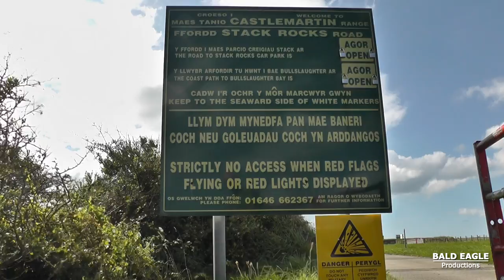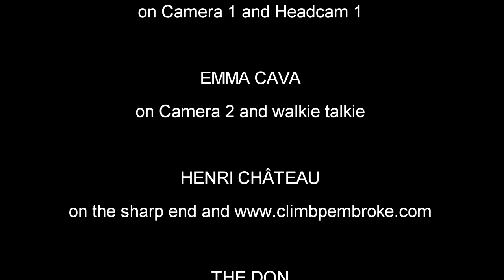The Green Bridge of Wales - Pembroke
A visit to peerless Pembroke to climb on probably the most spectacular natural sea arch in the United Kingdom called the Green Bridge of Wales. Formed from carboniferous limestone over the centuries and a popular visitor attraction this short HD video features the indigenous flora + fauna, honking seals, horizontal belaying, brain-melting exposure and some aerial drone footage of one of the most spectacular landmarks of Pembroke, indeed the whole of Wales! :-)